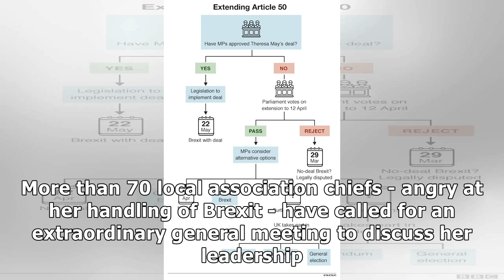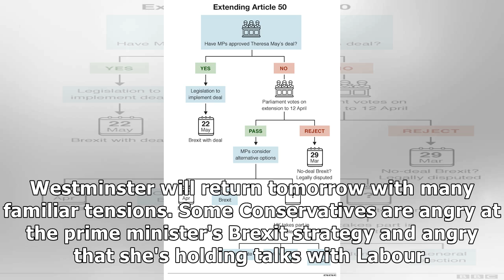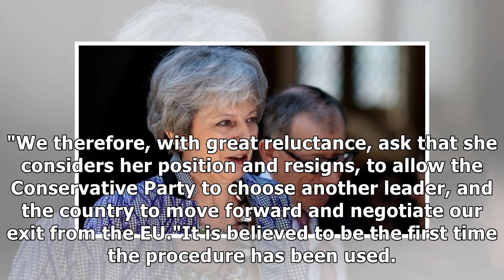PM to face grassroots no-confidence vote